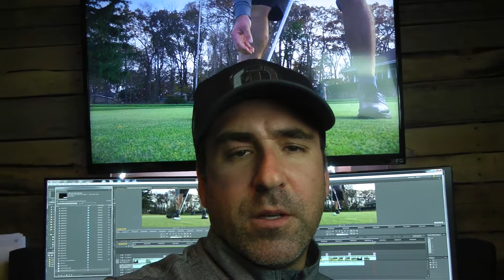Golf Vlog 72 Shot by Shot 42 degrees and sunny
Cold but an amazing day of golf... just what the doctor ordered.  I didn't hit the ball amazing but then just strung together a few good holes... birdie after birdie after Birdie... If I could of just finished strong oh well it was fun!    Please sign up for the mailing list contest!